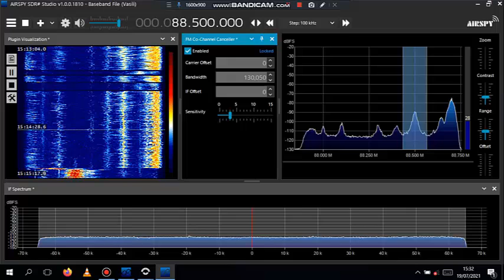Es from the underneath 22/08/2021. SDR# FM Co-Channel Canceller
This IQ file is from 22nd Aug 2020.
The station with the distorted music followed by a female announcer is the Es station. (It suffers a transmission break).
Received in Botswana. Airspy HF+ Discovery, SDR#, folded FM dipole (V)